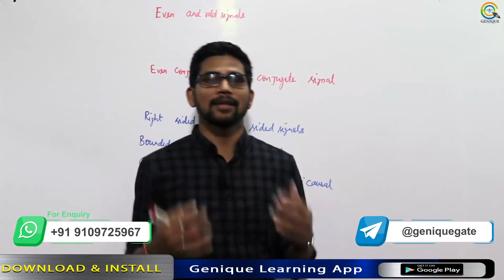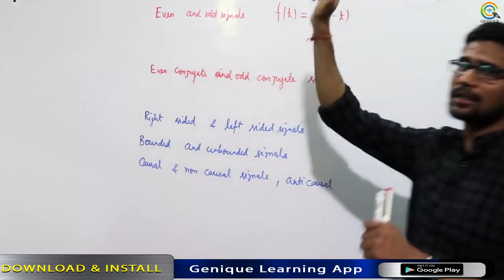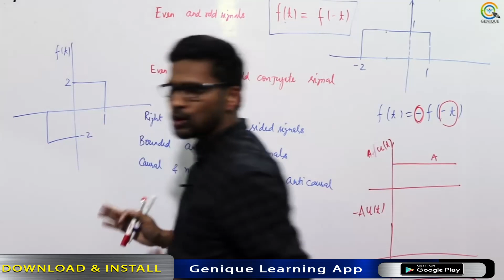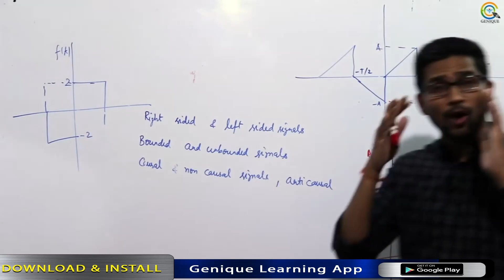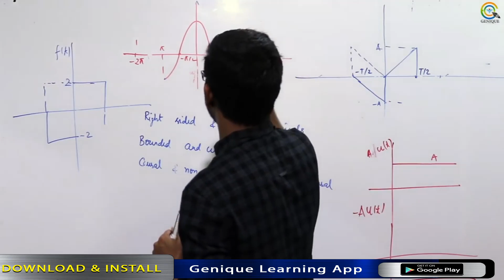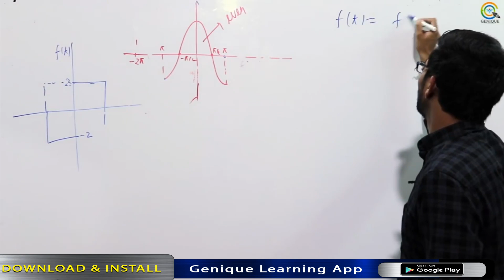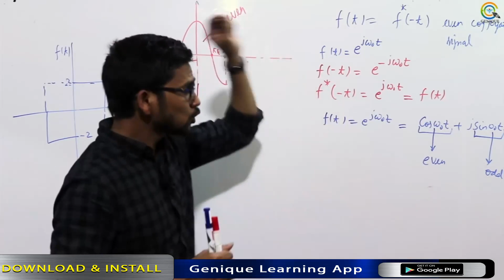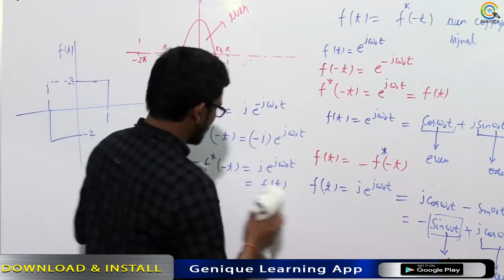Lec 08 I Some Important Types of Signals I Signal & System G-Saviour 2.0 II GATE 2022 II EE-EC-IN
Playlist on this channel:
1. GATE Civil & Mechanical Crash Course

2. GATE Electrical Engineering Crash Course

3. GATE Electronics Engineering Crash Course

4. GATE Instrumentation Engineering Crash Course

6. 15 Minutes with Genique Team